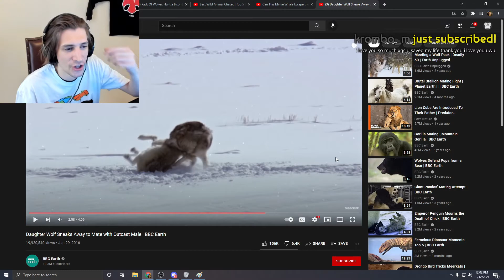no mating on Xqc's stream